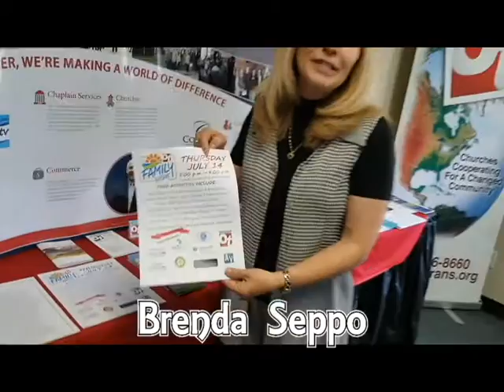Operation Transformation presents "Family Night 2016"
Operation Transformation giving you encouragement, education and empowerment!